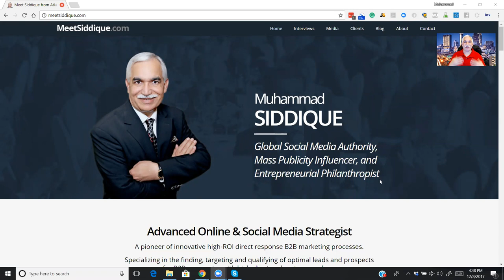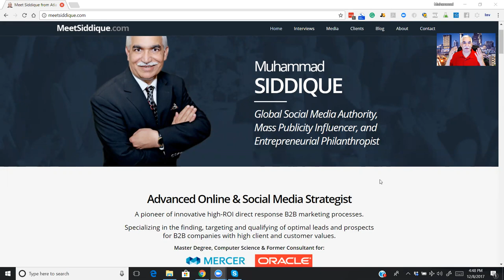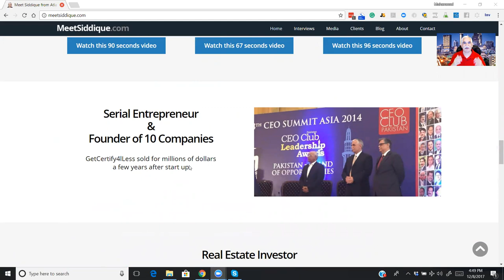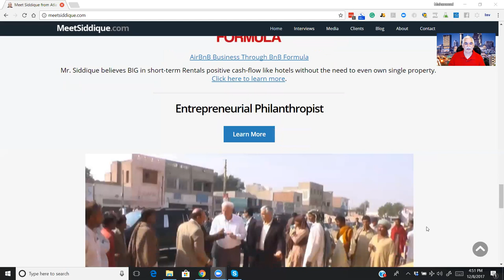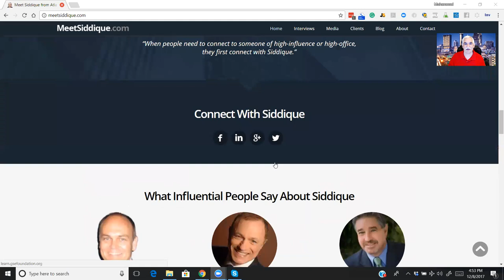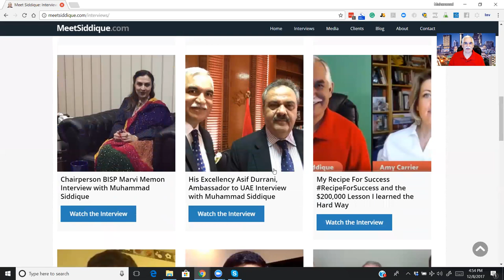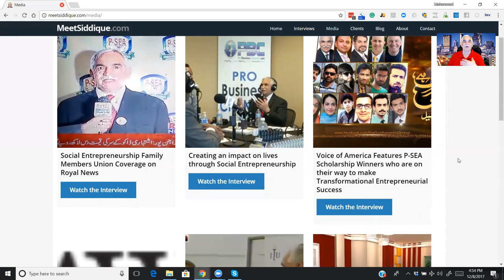About Muhammad Siddique‬ - What I Do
In this video Global Social Media Authority, Mass Publicity Influencer, and International Entrepreneurial Philanthropist Muhammad Siddique describes what I do.